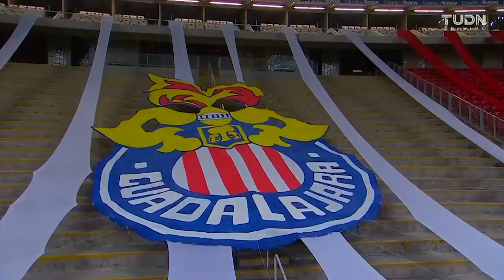Resumen y Goles | Chivas vs León | Liga BBVA MX - Guardianes 2020 - Semifinales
Club Guadalajara 1-1 Club León
Miércoles, 2 de diciembre del 2020
21:05 horas
Estadio Akron
Árbitro: Marco Antonio Ortiz Nava

El partido

Guadalajara y Club León igualaron a un gol en el partido correspondiente a la ida de las Semifinales del Torneo Guard1anes 2020.

Goles:

Minuto 37: León realizó una impecable jugada. Joel Campbell por el sector derecho, se quitó a un rival, y mandó una precisa asistencia a Fernando Navarro, quien remató de forma correcta para poner el primero de la noche.

Minuto 50: El cancerbero de León, Rodolfo Cota, realizó una falta en el área, por lo que el silbante decidió marcar una pena máxima. José Juan Macías, recién ingresado al partido, fue el encargado de marcar el penalti para igualar la pizarra.

JUGADOR DEL PARTIDO

Joel Campbell tuvo un gran rendimiento en la cancha del Estadio Akron. Atacó y demostró su habilidad durante todo el encuentro.

Puso la asistencia para Fernando Navarro, quien anotó el tanto esmeralda.